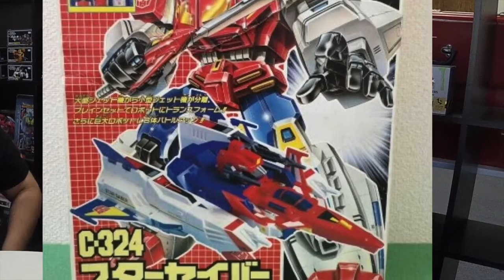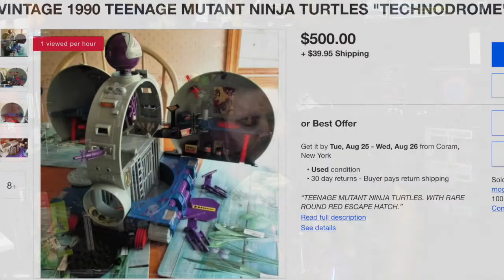Episode 212-Toys and Collectibles with Ric Cruz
In this episode we talk Transformers, Ninja Turtles, Sneakers and more with our friend and avid collector Ric Cruz! We also talk how 3D printers are changing the toy game, and some of our favorite childhood toys that are now worth $$$$.

Editor note: the last 10 min of video got corrupted so it cuts to a title screen, but the audio still sounds perfect. Still working out the kinks on this youtube thing